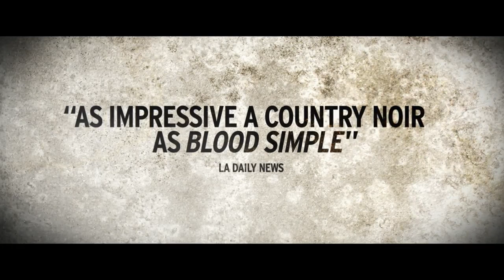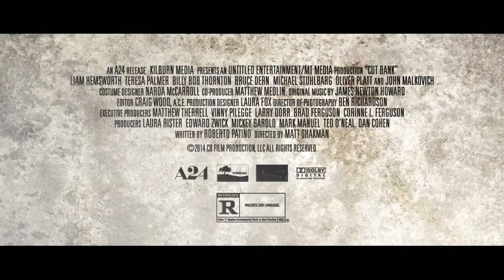Cut Bank TRAILER 1 (2015) - Liam Hemsworth, Billy Bob Thornton Movie HD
Dwayne McLaren has been looking for a way out of his small town upbringing of CUT BANK, MT since he graduated high school several years earlier. When he finds himself in the wrong place at the right time, he jumps at a chance to pursue a better life in a bigger city with his girlfriend Cassandra. But luck doesn't exist in Cut Bank, and this perceived good fortune is quickly followed by a flood of bad karma.